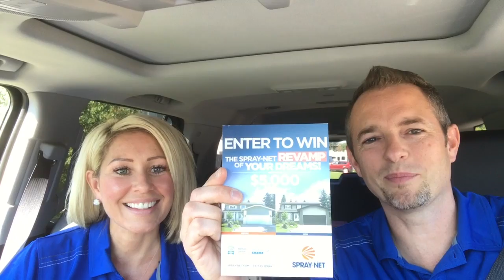Stucco Transformation in Saskatoon - Contest Winner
Bonnie had an old stucco house and was in desperate need of a revamp. She was told there was nothing she could do. She ended up winning a transformation.